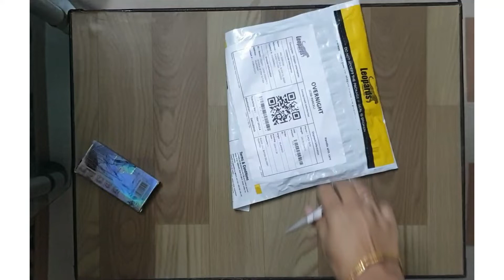easy way to apply eyelashes | dual adhesive liner | review video | Sidra's ideas